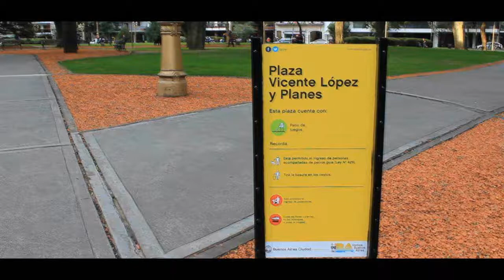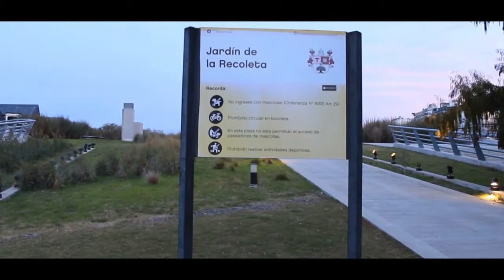RECOLETA, el barrio mas elegante de Bs As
Recorrimos el barrio porteño de RECOLETA, panorama general por sus calles, espacios verdes y rincones mas significativos